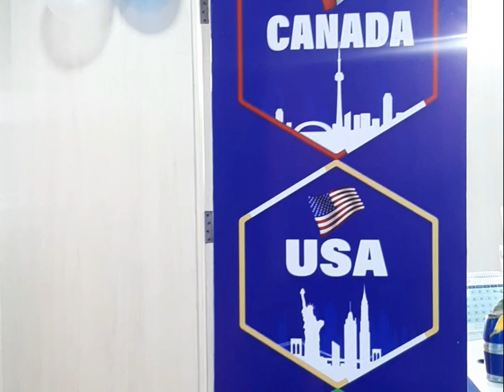Agar Tum Saatha Ho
This time live music performance. I hope you guys love it. And this is only for entertainment.